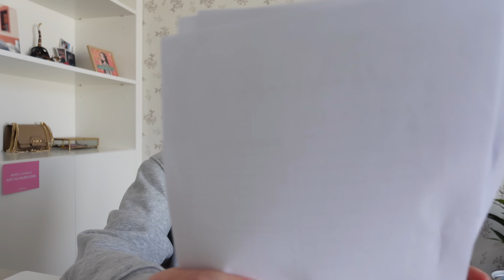VLOG | Día de descanso y haul de shein 🌸